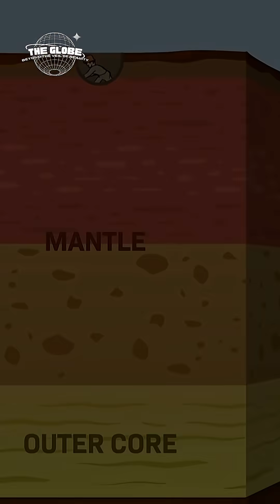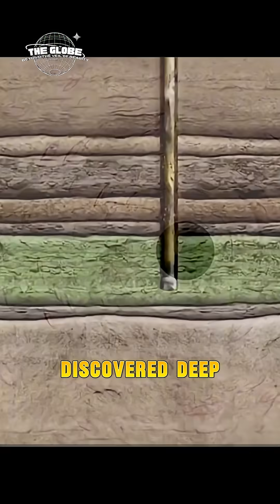The Deepest Hole Ever Dug on Earth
Deepest hole on Earth
What happens if we dig to Earth’s core
Earth core exploration
Russia’s deep drilling project
Secrets under the Earth’s crust
Deep Earth facts